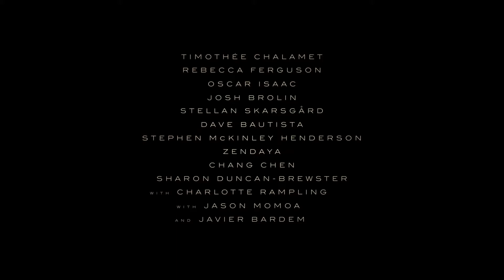Dune Official Main Trailer